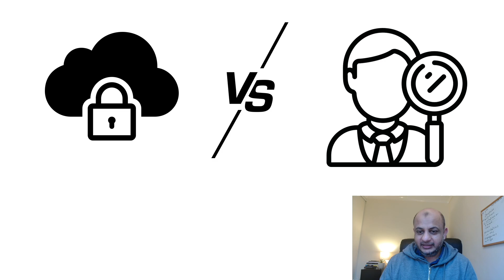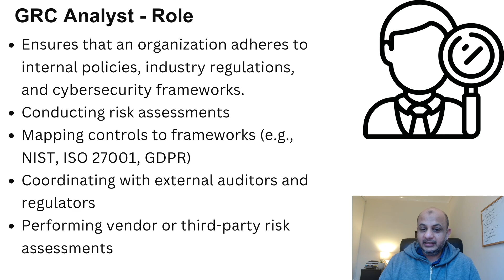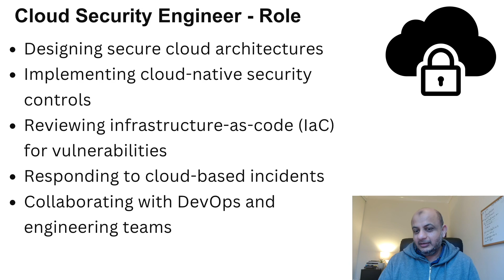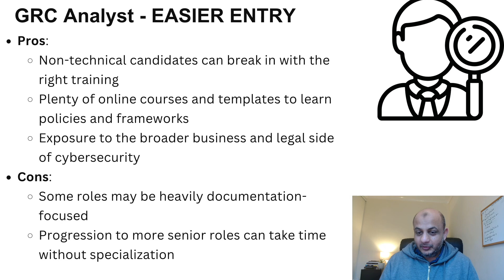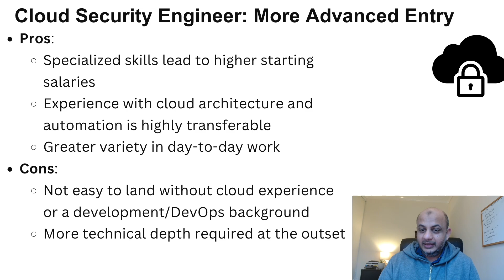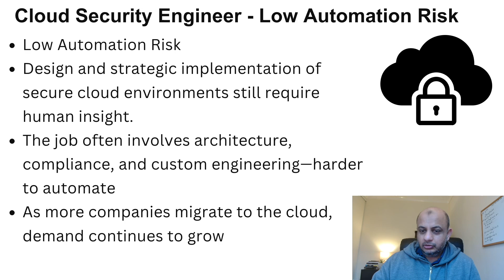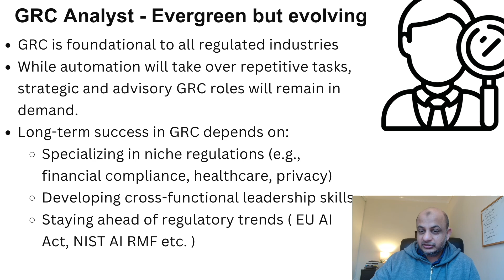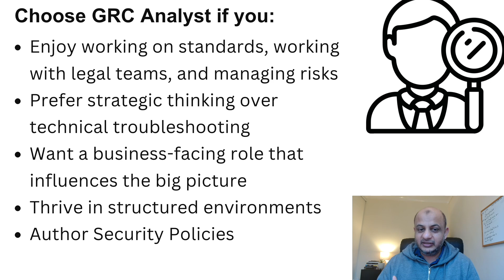What’s REALLY Better: Cloud Security or GRC Analyst?